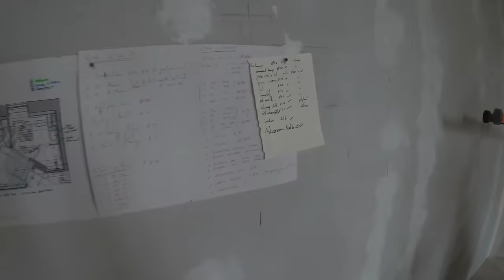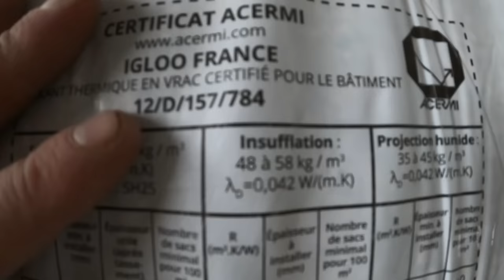Ep 56. Mur d'enceinte terminé, on passe aux plafonds - Transformation d'un château abandonné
Dans cet épisode un groupe de bénévoles est passé sur le chantier pendant quelques jours pour nous aider et apprendre à faire les joints à la chaux sur le mur d'enceinte du parc qui est maintenant terminé.
Nous avons ensuite poursuivi le chantier à l'intérieur avec l'isolation et la finition des plafonds et des salles de bain de 3 chambres.

Plan interactif du château sur notre site. Visitez le château Aujourd'hui !

Merci !

Matériel : Gopro 8 black, Gopro 10 et drône DJI spark